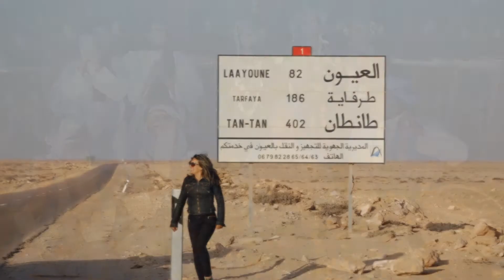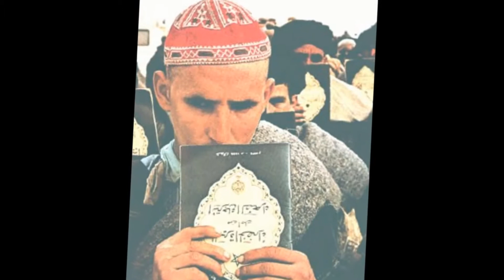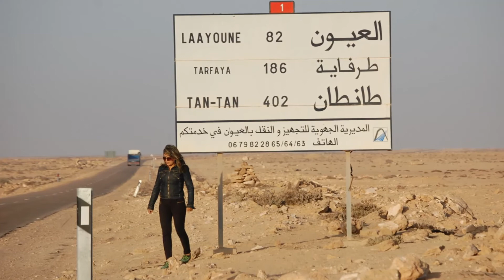LE SAHARA MAROCAIN...LA MARCHE VERTE.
DÉDIE AUX VRAIS MAROCAINS...ET A TOUS CEUX QUI AIMENT LE MAROC ...